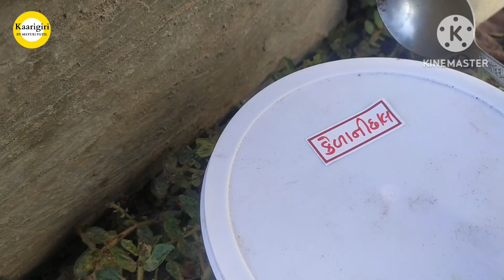Banana Peel Fertilizer SECRET to Growing Healthy Plants in Just 30 Days! | કેળાની છાલનું ખાતર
KAARIGIRI BY MAYURI PATEL

Bonsai માં વપરાતા અઘરા શબ્દોના અર્થ bonsai ના પ્રકારો  અને bonsai વિશેની પ્રાથમિક માહિતી(BONSAI SERIES 3):

How to take care of an eggplant plant
eggplant
banana peel
banana peel fertilizer
banana peel powder
All about banana peel fertilizer
Tips to take care of plants
What is banana peel fertilizer
Soil mix and fertilizer
best fertilizer
kitchen gardening
kitchen fertilizer
free fertilizer
homemade fertilizer
बैंगन के पौधे की देखभाल कैसे करें
बैंगन
केले का छिलका
केले के छिलके की खाद
केले के छिलके का पाउडर
केले के छिलके की खाद के बारे में सब कुछ
पौधों की देखभाल के लिए टिप्स
केले के छिलके की खाद क्या है
मिट्टी मिश्रण और उर्वरक
सबसे अच्छा उर्वरक
रसोई बागवानी
रसोई उर्वरक
मुफ्त उर्वरक
घर का बना उर्वरक।